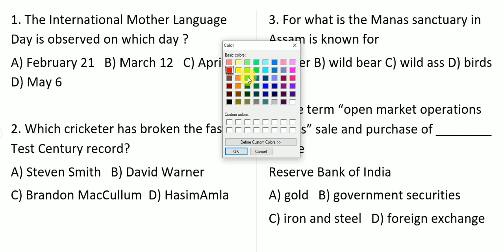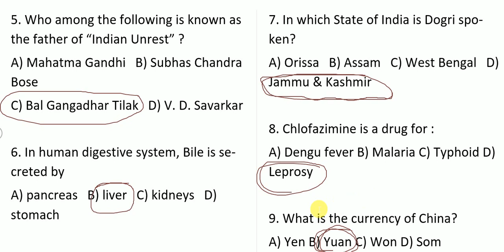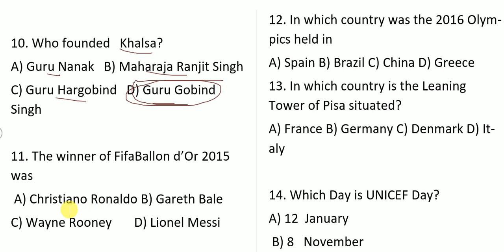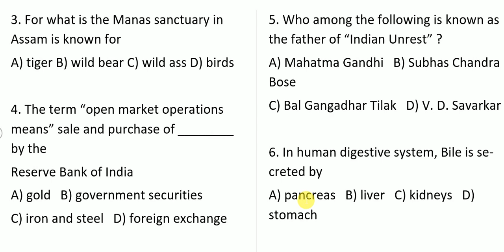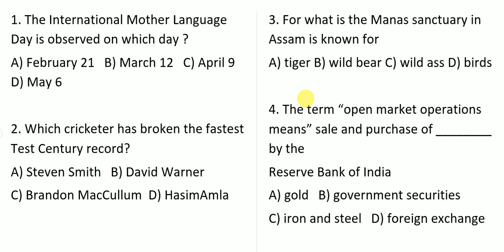CUET 2022 Solved paper!SET-2!General Test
these are the important questions asked in CUET 2022. The International Mother Language Day is observed on which day ?
A) February 21 B) March 12 C) April 9 D) May 6
38. Which cricketer has broken the fastest Test Century record ?
A) Steven Smith B) David Warner
C) Brandon MacCullum D) HasimAmla
39. For what is the Manas sanctuary in Assam is known for
A) tiger B) wild bear C) wild ass D) birds
40. The term “open market operations means” sale and purchase of ________ by the
A) gold B) government securities
C) iron and steel D) foreign exchange
41. Who among the following is known as the father of “Indian Unrest” ?
A) Mahatma Gandhi B) Subhas Chandra Bose
C) Bal Gangadhar Tilak D) V. D. Savarkar
42. In human digestive system, Bile is secreted by
A) pancreas B) liver C) kidneys D) stomach
43. In which State of India is Dogri spoken ?
A) Orissa B) Assam C) West Bengal D) Jammu & Kashmir
44. Chloromycetin is a drug for :
A) Dengu fever B) Malaria C) Typhoid D) Leprosy
45. What is the currency of China?
A) Yen B) Yuan C) Won D) Som
46. Who founded Khalsa ?
A) Guru Nanak B) Maharaja Ranjit Singh
C) Guru Hargobind D) Guru Gobind Singh
47. The winner of FifaBallon d’Or 2015 was
A) Christiano Ronaldo B) Gareth Bale
C) Wayne Rooney D) Lionel Messi
48. In which country will the 2016 Olympics be held in
A) Spain B) Brazil C) China D) Greece
49. In which country is the Leaning Tower Of Pisa situated ?
A) France B) Germany C) Denmark D) Italy
50. Which Day is UNICEF Day ?
A) 12
January B) 8
November C) 5
May D) 11
December